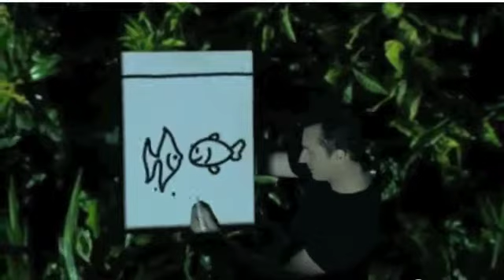Digital Media Manifesto (feat. Alex Grey)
I made this manifesto for my Intro to Digital Media class. Through art, music and spoken word I hope to demonstrate the interconnectivity of digital media and explore how digital media can transform our relationship with others and our selves.

In no way do I claim rights to any of the material used in this presentation.

for more on the artwork. Check out Marco Tempest's Ted Talks and as always, The Matrix.